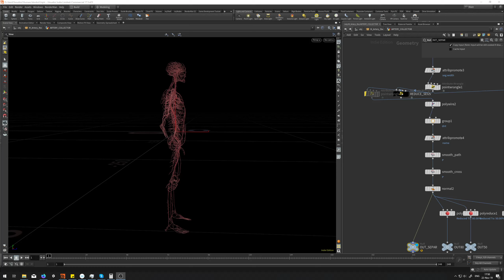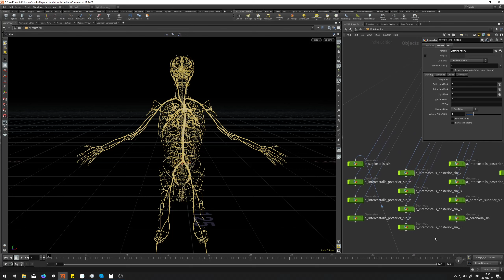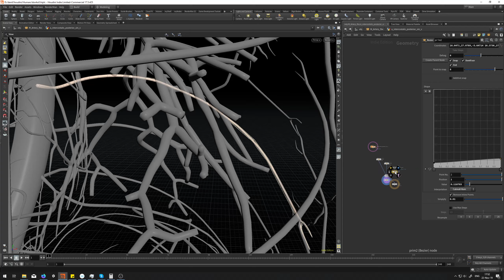Houdini. Human artery 2.0 rebuild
Сосуды 2.0 для нашего атласа в работе. Теперь они параметрические... Ещё в работе вены, нерва, лимфа...